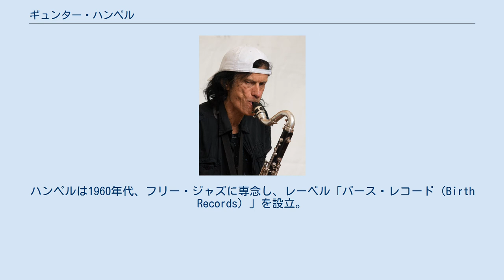ギュンター・ハンペル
ドイツのジャズ・ミュージシャン
ジャズ・ヴィブラフォン奏者
ドイツのジャズ・サクソフォーン奏者
ドイツのジャズ・クラリネット奏者
ドイツのジャズ・ピアニスト
娘のキャヴァナ・リー・ハンペル（右）とギュンター・ハンペル（2012年） ギュンター・ハンペル（Gunter Hampel、1937年8月31日 - ）は、ドイツのジャズ・ヴィブラフォン、クラリネット、サックス、フルート、ピアノ奏者、作曲家。
 ドイツ・ゲッティンゲン生まれ。
アルバム『The 8th of July 1969』では、ミュージシャン仲間のアンソニー・ブラクストン、ウィレム・ブロイカー、ジーン・リーと共演した。
今は亡きジーン・リーはギュンター・ハンペルの妻だった。
ハンペルは1960年代、フリー・ジャズに専念し、レーベル「バース・レコード（Birth Records）」を設立。
ジョン・マクラフリン、ローリー・アラン、ウド・リンデンベルク、ピエール・クルボワ、ペリー・ロビンソン等の様々なアーティストと数年にわたり様々な仕事を共にした。
1963年にはアレクサンダー・フォン・シュリッペンバッハ、マンフレート・ショーフらとカルテットを結成した。
また、ドン・チェリーとも共演している。
1970年代には、ギャラクシー・ドリーム・バンド（Galaxy Dream Band）を結成した。